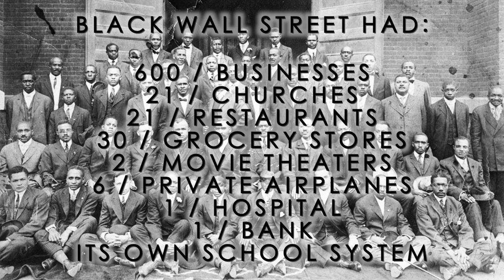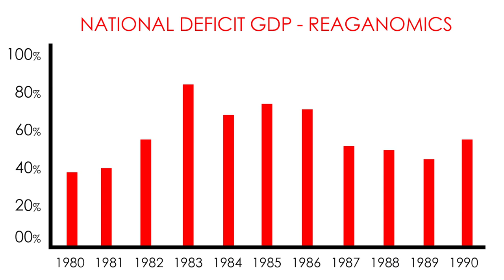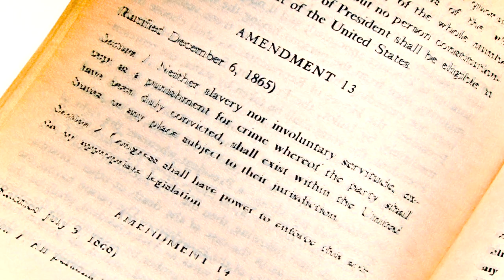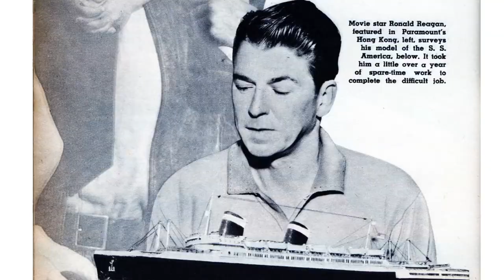KILLER MIKE - REAGAN - R.A.P. MUSIC | Fan Submitted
Edited by THE GOD ALI